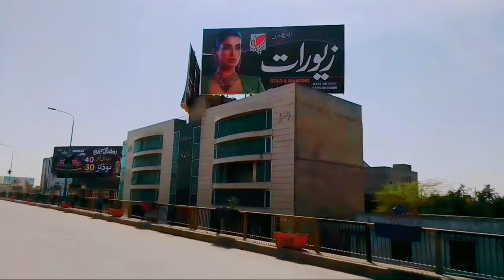Sargodha | Sargodha City Tour 2024 | Sargodha City History | Traveling To Sargodha City of Pakistan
Sargodha City Tour 2024 | Sargodha City History | Traveling To Sargodha City of Pakistan

Sargodha
 the city of Shaheens Sargodha city was founded by an English woman in 1903. Sargodha city is the first city in Pakistan to be settled under a master plan. In 1949
it was given the status of a tehsil
and the city later became a district and then a divisional headquarters. The income of the people of Sargodha is highly dependent on agricultural production. Sangtra Masami Fruiter Blood Malta ranks first in the world in red blood malt and grapefruit production
11th in rice production and eighth in the world in sugarcane production.
Sargodha has a population of 458,440 people and is the 11th largest city in Pakistan in terms of population. The total area is 5884 sq km.The people of Sargodha also have the honor of being awarded the Nishan Istiqlal and the Presidential Award for supporting the Pakistani forces in the attacks of the enemy's air force in the 1965 war.Some important personalities of Sargodha Malangi
 Fateh Khan Baloch
Mufti Muhammad Shafi Sahib
 Khwaja Ziauddin Sialvi
Malik Khizar Hayat Tiwana, Sir Nawab Muhammad Hayat
Maulana Naqshband Sahib
Ahmed Nadeem Qasmi among the poets
and Wasi Shah, Cricketer Muhammad Muhammad Hafeez Aizaz Cheema
Rana Naveed Al Hasan.